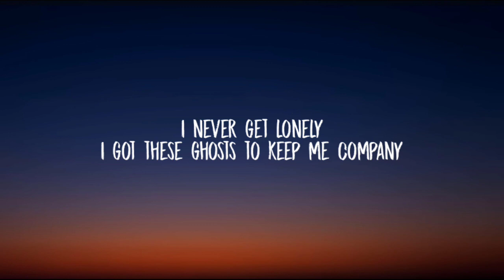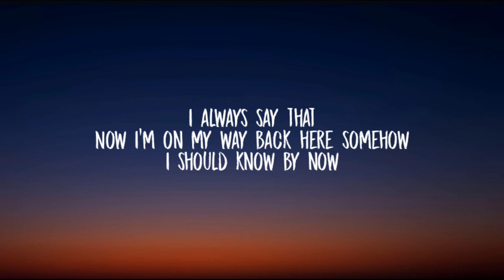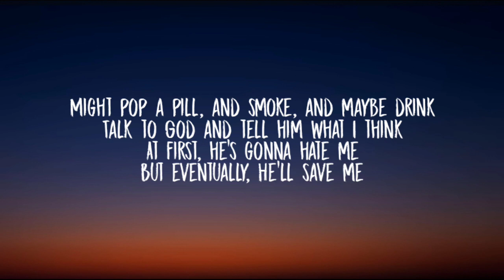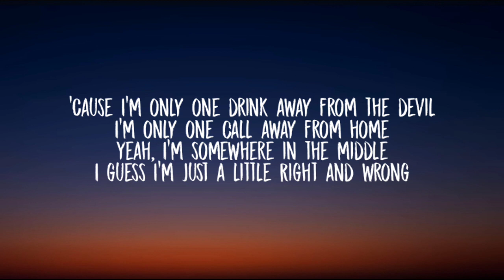Jelly Roll - Son of A Sinner lyrics